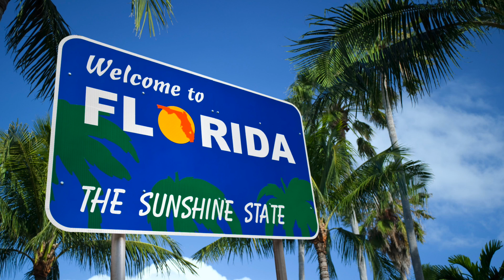I-95 (Interstate 95) / 初音ミク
歌：初音ミク
曲：シャル坊

--- 歌詞 ---
あなたは（毎日）
テレビで（VH1で）
'Behind the Music'
見てばかり

今年の夏は
この街を出て
フロリダまで行きたいね

フィリーからマイアミまで
1200マイルの
道のりを駆け抜ける
ドライブに連れてって

インターステイト95で
80sのFMを
爆音で流してさ
南のリゾートまで

夜明けに
街を出て
到着は
二日後ね

霧雨あがり
ヒートウェイヴ
蜃気楼に
揺れる道

ガスステーション横の
Wendy's で食事して
ひと息ついたあとで
ドライブを続けよう

インターステイト95を
南へと進めば
行く先に見えるのは
遥かな地平線さ

いつかは二人
目映い夏の
光を浴びて
記憶から
遠ざかる

"Welcome to FLORIDA” の
ビルボードを過ぎた頃
見晴らしがふいに開け
空の色が変わった

サンシャインステイトの陽射しを
目にしたその刹那
温もりに溶けてゆく
未来にキスをしたの